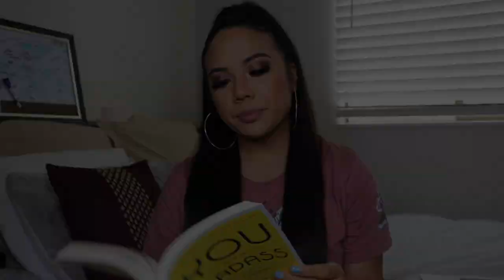BEFORE YOU OPEN A SALON SUITE | WHAT YOU NEED TO BE SELF-EMPLOYED | PART 3 | FUNDING AND LICENSING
Hey Beauties! This is Part 3 of this series where I have been talking all about what you need to know before you open a salon suite as a solo esthetician. We'll go over more tips and pointers for what you need to be self-employed in the beauty industry. Part 3 is going to focus mainly on options for funding your business and all about licensing. I briefly touch on the difference between being a sole proprietor and an LLC. Be sure to check out the other parts to this series and my beauty room from scratch series because it ties everything together. Details and supporting articles will be listed below.